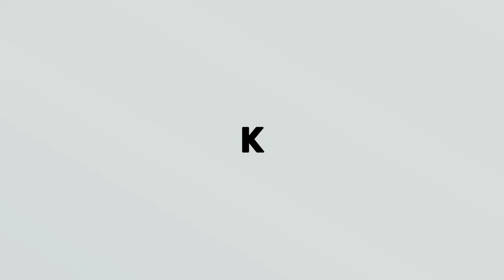SELF INTRODUCED ~ M. TEGAR ALZAER TAMA (2301110042)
Assalamualaikum wr.wb

Tugas ini dibuat untuk memenuhi tugas dari Bpk. Heru Setuawan S.Pd.,M.pd

Nama : M. Tegar Alzaer Tama
Kelas : RP2C Manajemen
Mata Kuliah : Bahasa Inggris
Dosen Pengampuh : Heru Setiawan, S.Pd., M.pd